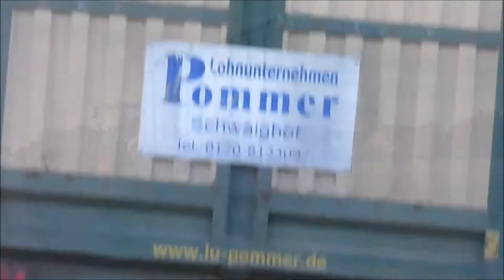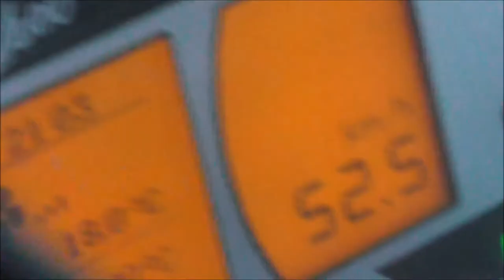Grassilage mit Krone Tridem und Fendt Vario 724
1. Schnitt 2016 mit 724er Fendt Vario mit Krone 3-Achs Ladewagen ZX 450GL vom
Freut Euch auf mehr! Für noch mehr Updates findet Ihr mich auch auf facebook
Servus, ich bin da Lugge und freue mich gemeinsam mit unsrem Unimog und Euch auf schöne neue Videos. Auf meinem Kanal findet Ihr bereits über 100 seit 2015 entstandene Videos zum Thema Unimog und Landwirtschaft, jeden zweiten Freitag gibt es ein neues Video. Neuheiten rund um den Unimog in Verbindung mit dem historischen Charme des 411ers - und natürlich auch moderne Maishäcksler erwarten Euch hier. Und guter Service - jeden Kommentar beantworte ich umgehend. Mit Abo seid Ihr immer informiert über die Unimog-Leidenschaft auf YouTube!

Wenn Ihr Fragen, Anregungen oder auch Kritik zu den Videos oder meinem Kanal habt, so tretet gerne an mich heran; Meine eMail findet Ihr im Abschnitt "Kanalinfo" auf meiner Kanalseite. So könnt Ihr mich auch gerne kontaktieren, wenn ich ein Video mit Euch drehen darf.

da Lugge Spenden zur Unterstützung des Kanals nehme ich gerne entgegen. Danke!